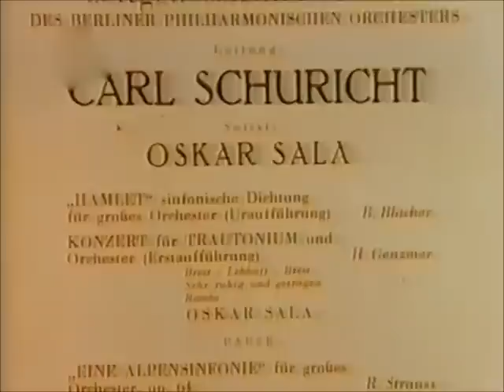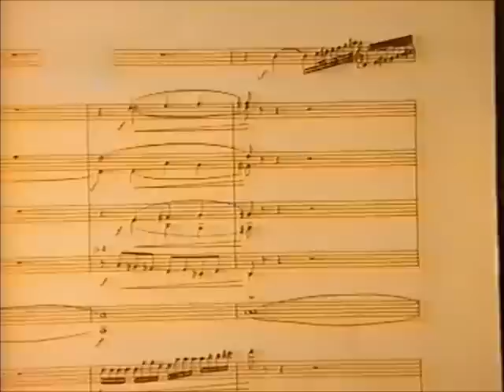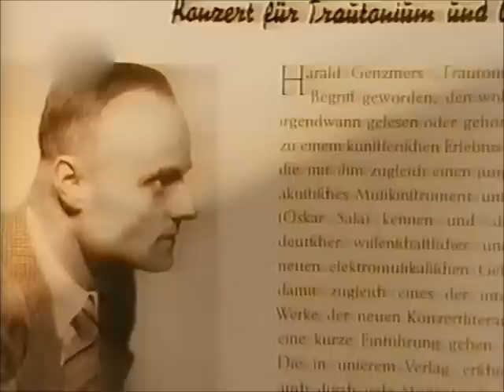Oskar Sala - Harald Genzmer - Paul Hindemith - Trautonium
Note: For German subtitles use "CC" (possibly with machine translation in your target language).
Harald Genzmer (* 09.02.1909; † 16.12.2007) war der einzige Komponist, der sich ausgiebig (!) mit dem Trautonium und seinen musikalischen Möglichkeiten befasste und dafür orchestrale Kompositionen erstellte, die Oskar Sala als einzig möglicher Interpret auf dem von ihm konstruierten Instrument zu spielen vermochte. Ins Rollen gebracht wurde die musikalisch-technische Entwicklung des Trautoniums in den 1930er Jahren durch den Komponisten Paul Hindemith (* 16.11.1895; † 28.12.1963), der als Erster für das Trautonium komponierte und eine Frühform des elektronischen Musikinstruments auch spielte.

Das vorliegende Video ist ein (gekürzter) Ausschnitt aus der Fernsehsendung "Musikalische Betrachtungen - Der Synthesizer" (SR, 1990).